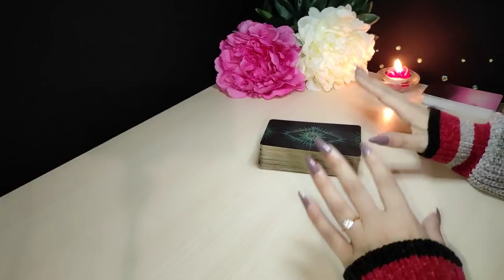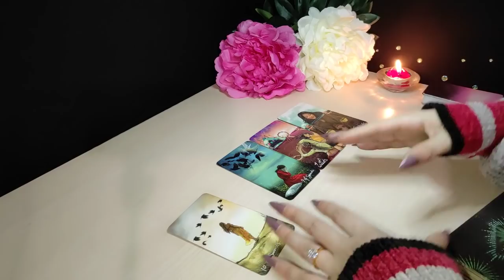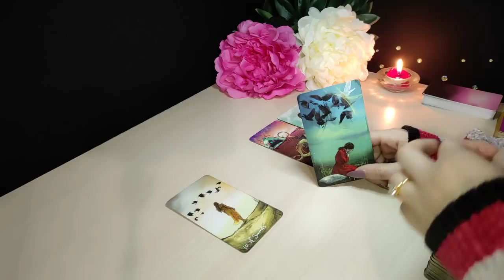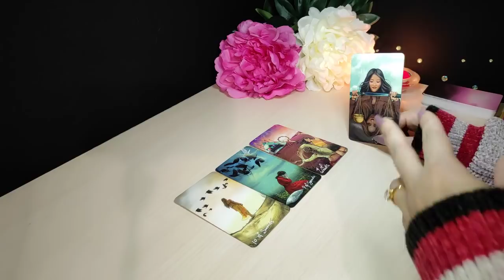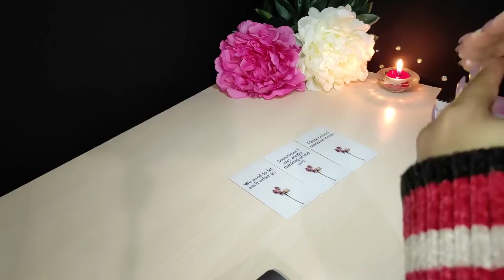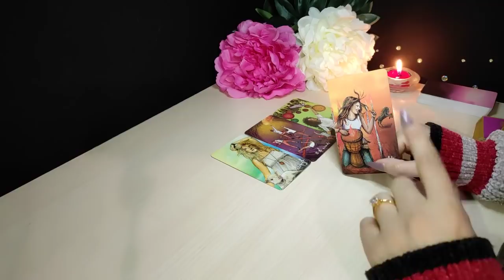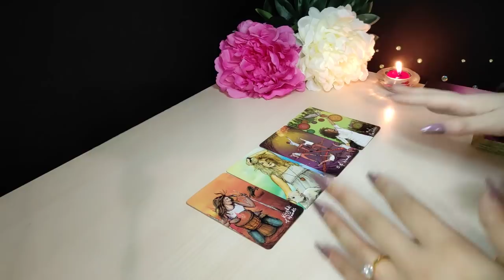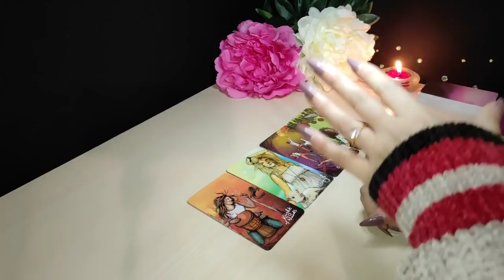GÉMINIS | 🤐SE ESCONDE PARA OCULTAR ♥️LO QUE SIENTE | HORÓSCOPO Y TAROT GÉMINIS HOY MARZO